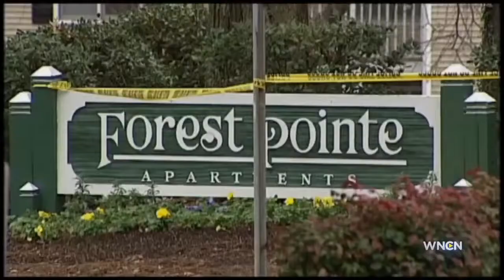No verdict in trial of man accused of shooting Durham police officer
A jury will reconvene Friday morning in the case of a man accused of shooting a Durham police officer in December 2012.